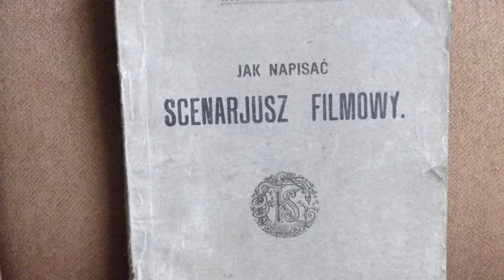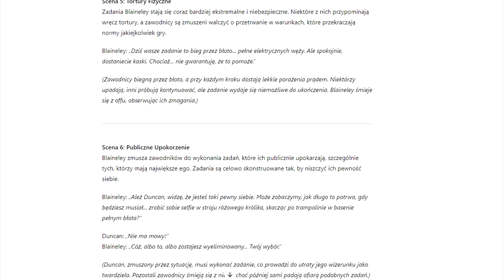GDYBY ONA PROWADZIŁA TOTALNĄ PORAŻKĘ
przyznajcie, gdyby ona prowadziła totalną porażkę zamiast Chrisa, to byłby totalny hardcore a przynajmniej ja tak uważam XD